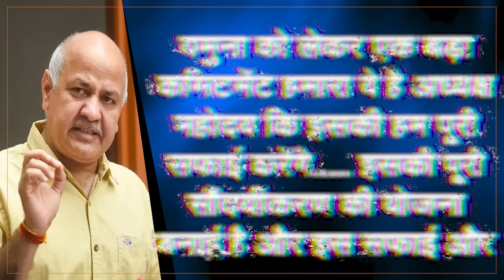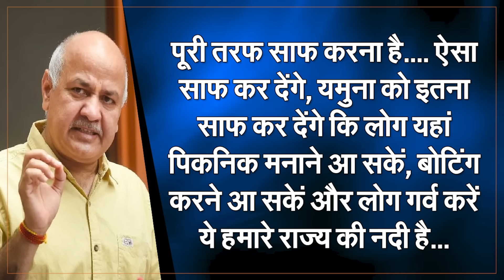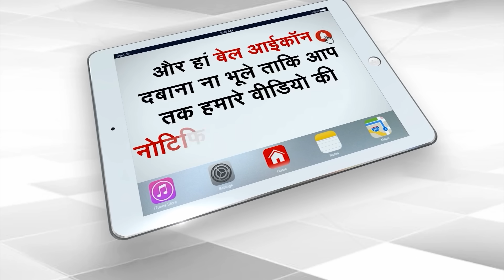Kejriwal's Lie Exposed, Lawyer Exposes Kejriwal On Live TV | Capital TV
Delhi Chief Minister and ruling party 'Aam Aadmi Party' (AAP) had earlier this month claimed that Arvind Kejriwal had met the rat miners who rescued 41 workers trapped in the Silkyara tunnel accident. Now questions are being raised on this claim, because the 12 rat miners who worked hard for the people trapped in the tunnel accident have said that Arvind Kejriwal has not met even one of them. His claim is fake.